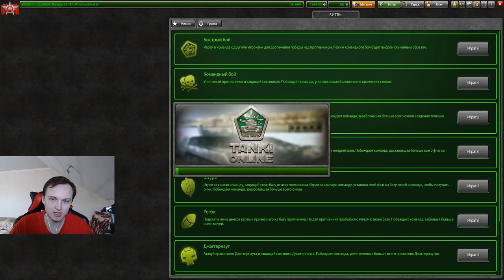ПОЛУЧИЛ 20 000 000 ОПЫТА И НАНЁС БОЛЬШЕ 1 МИЛЛИОНА УРОНА ЗА ВЫСТРЕЛ В ТАНКАХ ОНЛАЙН